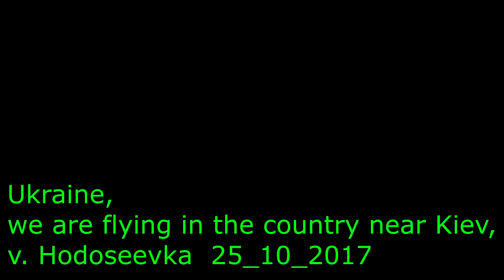Kiev paragliding club AERO (Hodoseevka__25_10_2017)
Понемногу наступают холода, и скоро в совсем, скоро осень вступит в свои права, с дождями и прохладной погодой.  Поэтому каждый день, в который можно полетать, нужно стараться не пропустить. Да, именно об этом летном дне пойдет речь. И так хронология дня…
Утром нет смысла выезжать на горку, направление ветра северо-восточное, почти северное. Эти наблюдения по флагам и ориентирам в Киеве подтверждают пилоты, которые поехали с утра ждать погоду на горе. К 10-00 ветер подравнялся и начал понемногу раздуваться. К 11-00 уже можно было подлетывать в пузырях. Мы, небольшой компанией, выезжаем на полеты и к 12-20 уже на старте. Нам сообщают, что мы вовремя приехали и как раз перед нашим приездом, начались полеты. Раскладываемся и ждем. Первое усиление и взлет, нормально держит, можно походить до западного склона, но наборы не более 20 метров над склоном. Изредка усиления с силой ветра до 9 – 10 м/с.  подходили и пилотов, которые были в воздухе, на краях склона запирало. Но сдувов в этот день не было. В таком режиме можно было летать до 16-ти часов. Потом началось стихание. Женя в этот день на Ходосеевке установил свой небольшой  рекорд - 120 минут суммарный налет, поток +2,9 м/с, набор 118 метров над стартом, т.е. над посадкой у него было 194 метра.
Наши поздравления пилоту!
В 17-00 уехали домой. Несколько пилотов осталось на горке, которые вечером сообщили, что еще после нашего отъезда можно было налетать еще минут 30 в вечернем молоке. Вот такие приятные сюрпризы приносит нам погода, конечно, ей огромное спасибо.